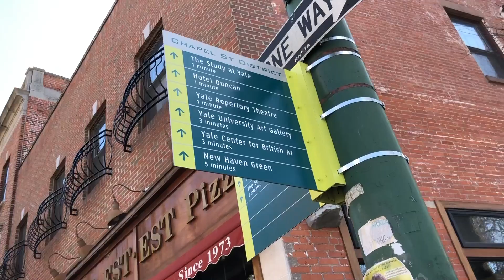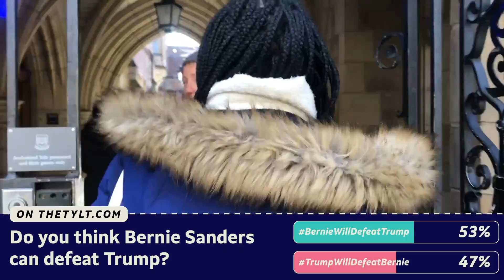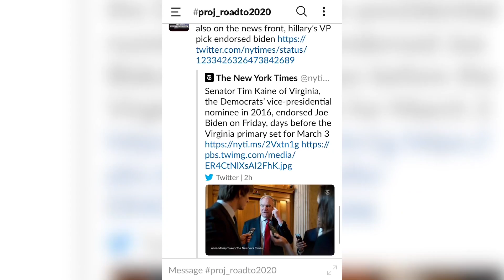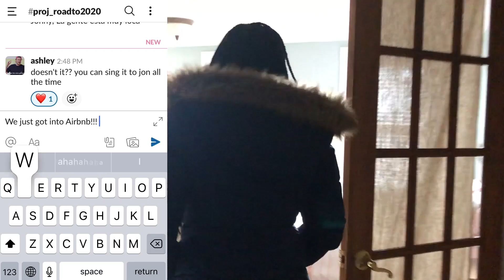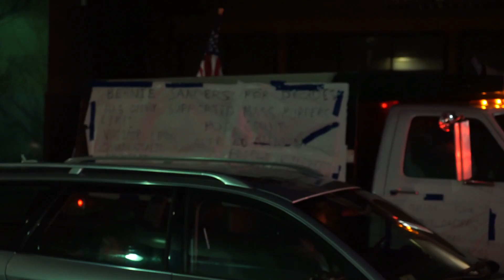The Road to Super Tuesday: Day One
Are you feeling the Bern or is Bernie too much? Bernie Sanders has been dominating the national conversation throughout the Democratic Primary. As the team heads to Massachusetts and Vermont for Super Tuesday, they discover whether or not the passion behind the Sanders campaign could actually carry him to the nomination.

The Tylt team is hitting the road again, this time to Super Tuesday! See what community members in Massachusetts and Vermont are saying matters to them. Whether it's someone's first time voting, their most important vote yet, or they're still too young to vote, we are there to listen to everyone's concerns and hopes.

Credits:
Video Producer, Director + Editor: Marie Koury
Video Producer: Jonathon Musgrave
Editorial Producer: Jessie Blaeser
Content Producer: Aasha Collins
Supervising Producer: Ashley Blakely